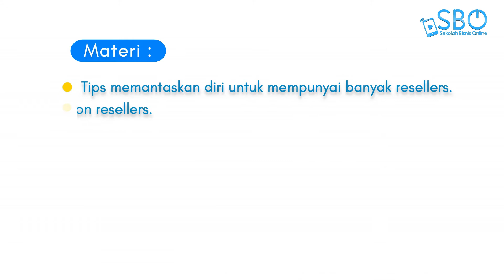Kelas Online Cara Merekrut dan Mengelola Reseller | Sekolah Bisnis Online | 0878-3655 -2238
Cuuung yang pengen punya reseller banyak dan aktif?

Eitss sebelum itu.. Cek dulu, apakah Mak udah siap?
Jangan sampe reseller banyak tapi penjualan tetep sepi karena gak tau cara promosi produknya gimana atau cara supaya penjualan banyak gimana. Kalo kita sebagai yang "mengelola reseller" aja masih gak tau harus ngapain, apalagi para reseller Mak🤭

Bismillah.. sekarang sudah siap dong punya reseller aktif dan penjualan meningkat?

Untuk Mak yang masih bingung gimana cara rekrut reseller yang tepat dan gimana cara mengelola reseller yang baik, akan dipelajari juga di Kelas Online Cara Merekrut dan Mengelola Reseller.

Kelas terdekat akan dimulai tanggal 24 Maret 2020. Pasti gamau ketinggalan ikut Kelasnya kan?